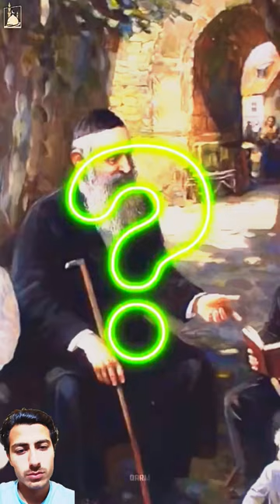From where Jews come to Madina and Why?